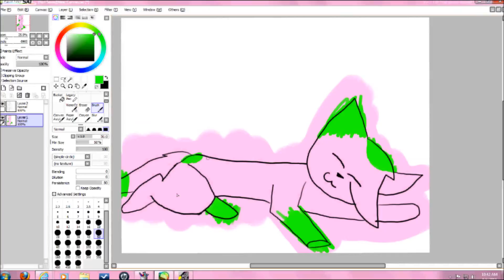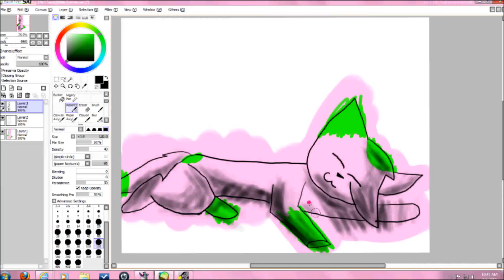Contest entry .:cute:.